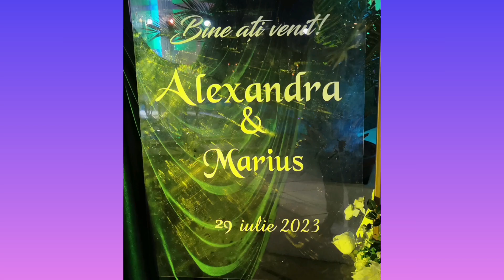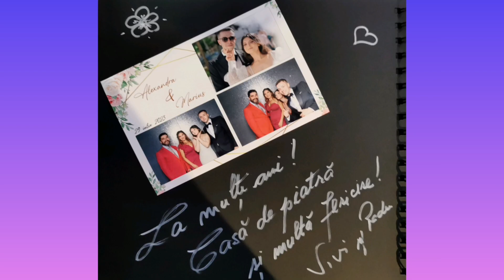Nuntă Alexandra și Marius Stan - Braila 29.07.2023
Coloana sonoră, fragmente din :

DNDM - Eastern love
Melinda Aslanidou - Prigkipessa
Vali Boghean - Minunea sufletului meu

Zoi Papadopoulou - Pou Pas Horis agapi

Adriana Ursu și Orchestra - La mulți ani, cu drag va spun

Taraful Iancu Jianu - Ma găsește dragostea
Gh. Zanfir - Romania

FUEGO - Eu la nunta am venit